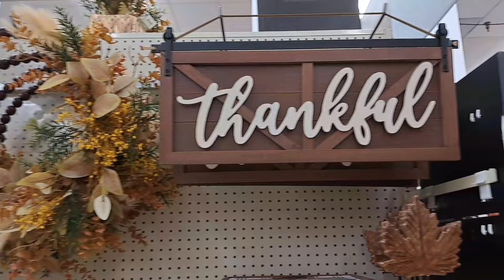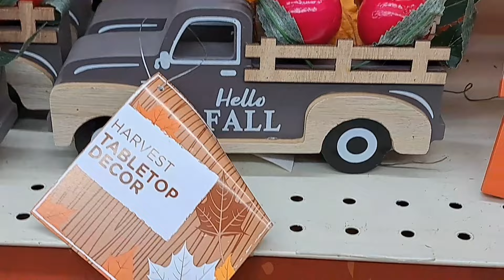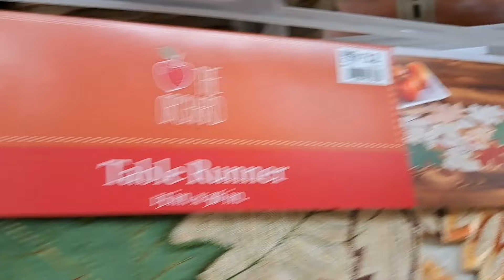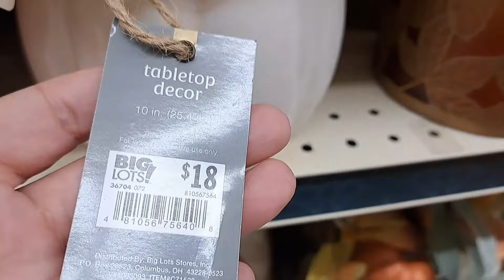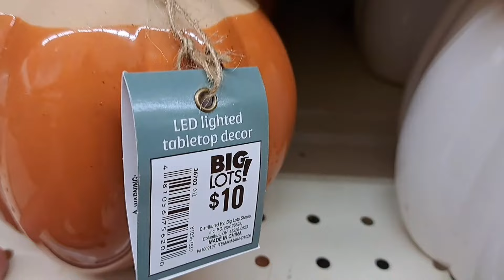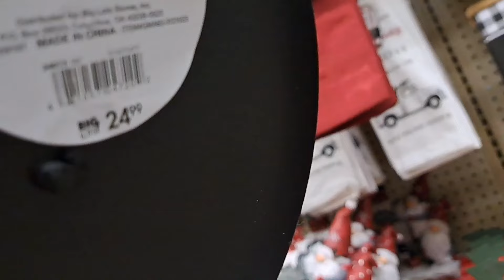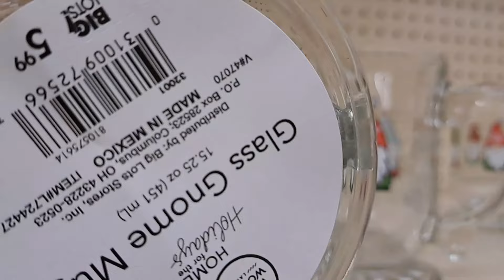DECORACIÓN DE OTOÑO y NAVIDAD *2022 Encanto del Otoño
DECORACIÓN DE OTOÑO Y NAVIDAD SERIE * 2022 decoracionvlogidias decoracionOtoñodealcurnia MI SERIE NUEVA DE DECORACION DE VLOGIDIAS! TODOREVEULTO
TEMPORADA 1! (INCLUYE OTOÑO Y NAVIDAD PREPARACION/VAMOS DE COMPRAS/HAULS/Y DECORANDO! NUEVO* 2022 DECORACION SERIE ENCANTO DEL OTOÑO 🍁🍂 DIAS DE VLOGGING (EDICION: VLOGI DIAS/VLOGIDAYS)
🍁🍂   OTOÑO SERIE DECORACION* HOGAR* LIFESTYLE* EDICION CHILE CON QUESO TODO REVUELTO VLOGS! OTOÑO/HALLOWEEN/THANKSGIVING/NAVIDAD  ENLACE DE TODA LA SERIE

🎃 Incluye OTOÑO/Halloween/Thanksgiving Y Hasta Navidad!